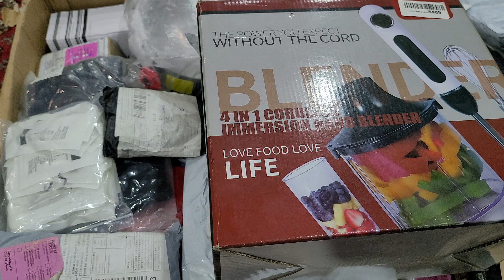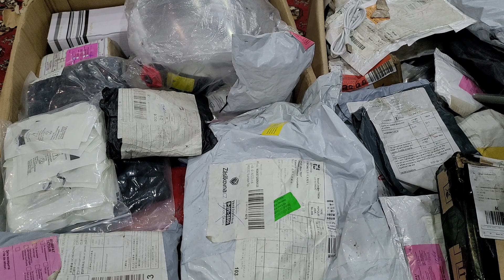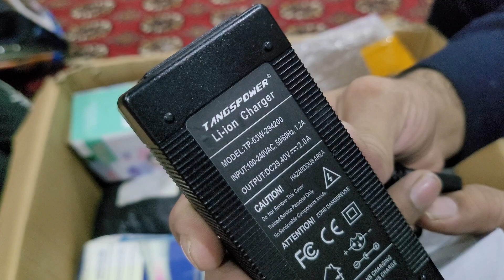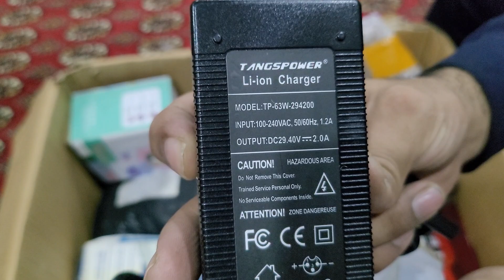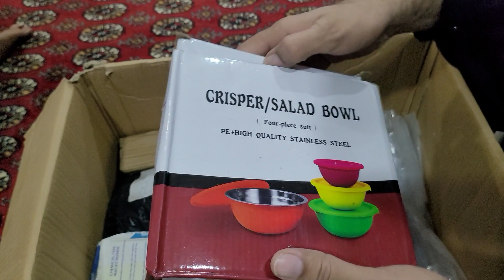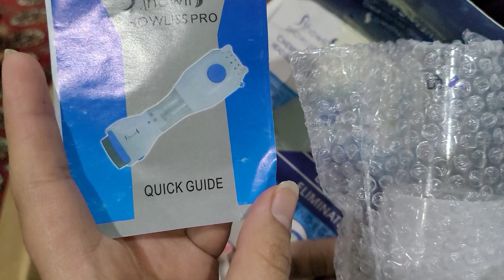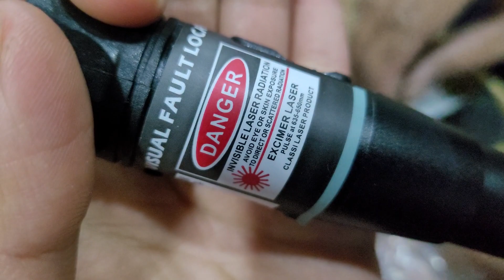Dhl amazon mix unboxing 03130830522